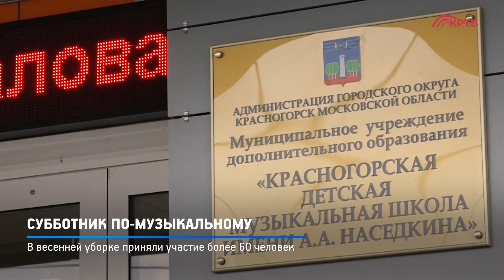КРТВ. Субботник по музыкальному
В Красногорске продолжается месячник благоустройства. К нему присоединились педагоги, родители и учащиеся Красногорской детской музыкальной школы им. А.А. Наседкина. Дружная команда очистила от мусора территорию отделения в Павшинской пойме.